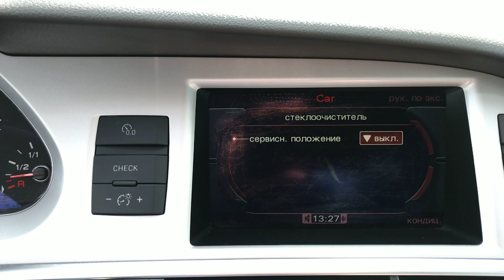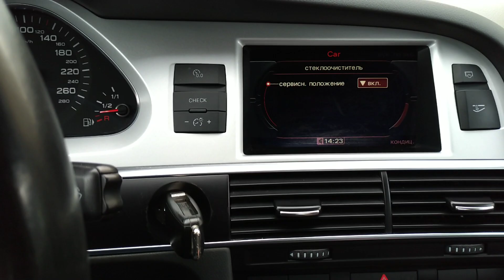Как заменить щётки стеклоочистителя дворники в Audi A6 C6 рестайлинг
Замена щёток стеклоочистителя дворников в Audi A6 C6 рестайлинг

Подходят щётки на Audi A6 C6 рестайлинг:
VAG
Bosch

НЕ подходят щётки на Audi A6 C6 рестайлинг:
Stellox 201720SX